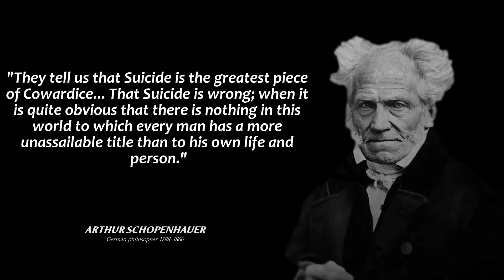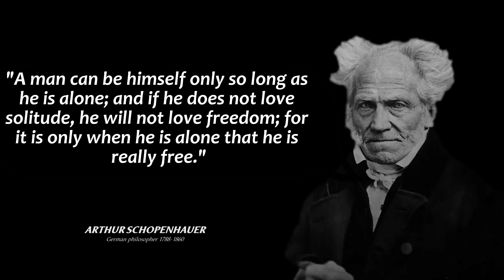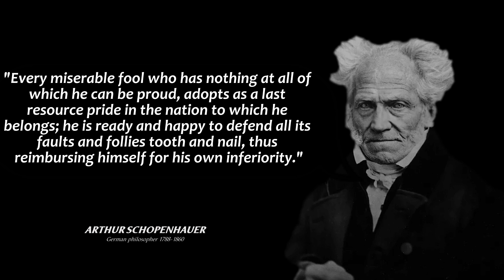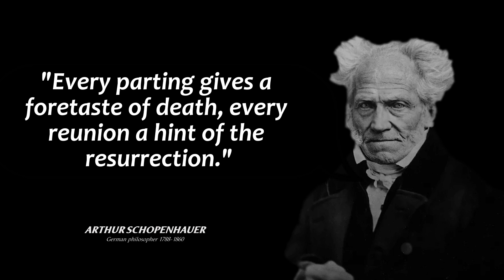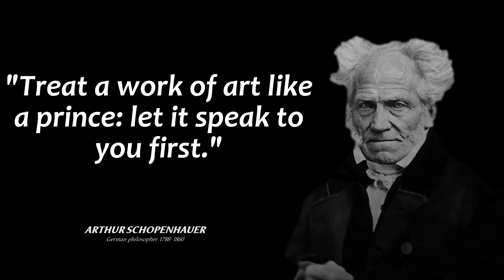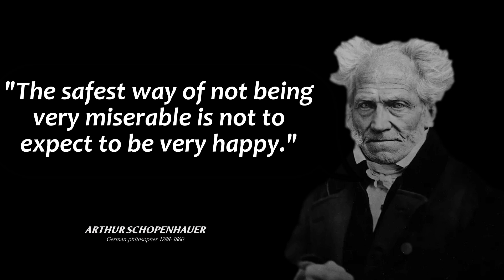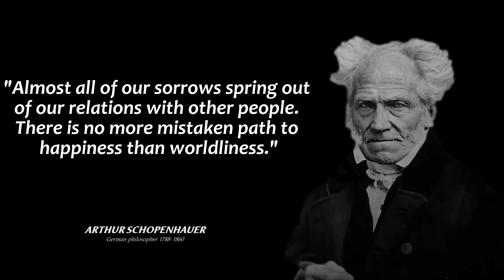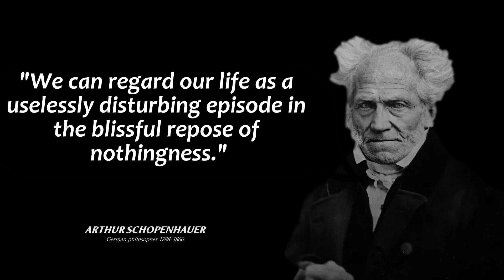Wisdom of Schopenhauer: Inspiring Quotes to Transform Your Life!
Arthur Schopenhauer (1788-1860) was a prominent German philosopher known for his pessimistic outlook on life. He believed that existence was filled with suffering and that the "Will," a blind and insatiable force, drove all human desires and cravings, leading to discontentment. Schopenhauer was heavily influenced by Eastern philosophies like Buddhism and Hinduism, which shaped his concept of the Will. In his major work, "The World as Will and Representation," he expounded on his comprehensive philosophical system. He proposed that true contentment could be found through self-denial and detachment from worldly desires. Despite facing initial rejection, his ideas gained recognition and influenced later thinkers, such as Nietzsche and Freud, as well as artistic movements. Schopenhauer's philosophical legacy endures as one of the most influential figures of the 19th century.